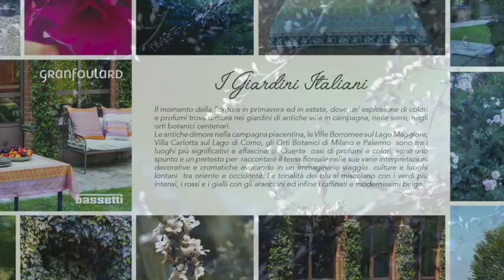Bassetti nueva coleccion granfoulard en